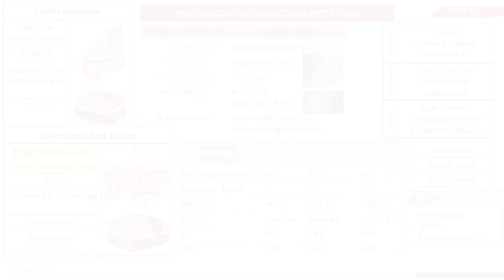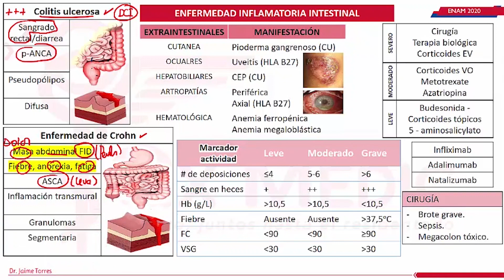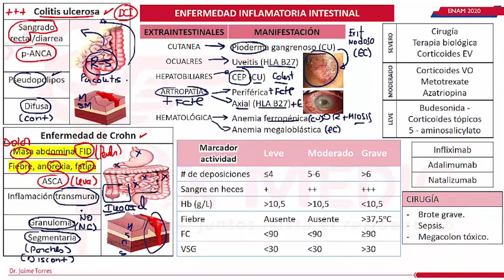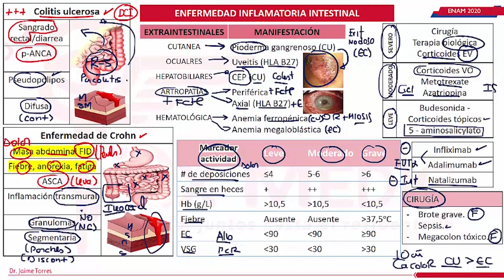5 Enfermedad Inflamatoria Intestinal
La enfermedad inflamatoria intestinal (EII) es un término que se refiere a un grupo de enfermedades inflamatorias crónicas del tracto gastrointestinal, que incluyen principalmente la enfermedad de Crohn y la colitis ulcerosa. Ambas enfermedades tienen en común la inflamación crónica del tracto gastrointestinal, que puede afectar desde el recto hasta el intestino delgado en el caso de la enfermedad de Crohn, o solamente el colon y el recto en el caso de la colitis ulcerosa. Los síntomas comunes incluyen diarrea, dolor abdominal, pérdida de peso, sangrado rectal, fatiga y anemia. La causa exacta de la EII no se conoce, pero se cree que es el resultado de una interacción compleja entre factores genéticos, ambientales e inmunológicos.